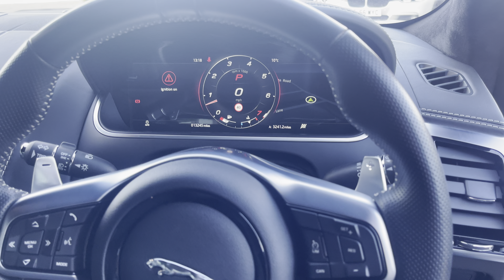Jaguar F-Type R-Dynamic Black 5.0 Supercharged V8 registered March 2022 (22) finished in Eiger Grey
Jaguar F-Type R-Dynamic Black 5.0 Supercharged V8 registered March 2022 (22) finished in Eiger Grey with Black Leather Interior.